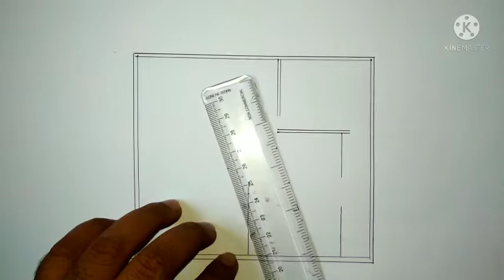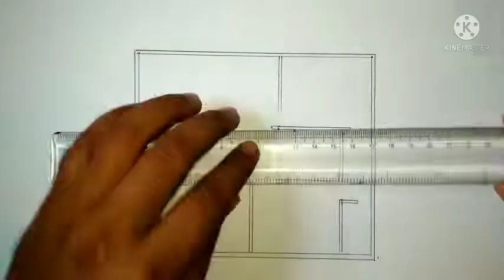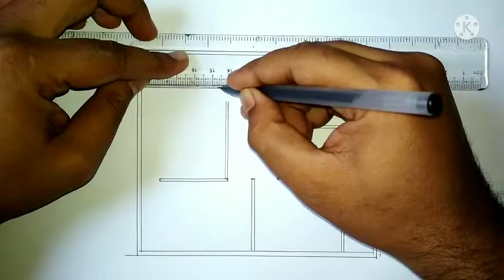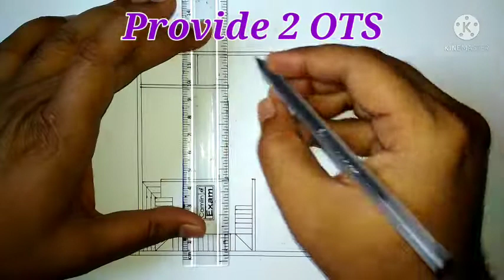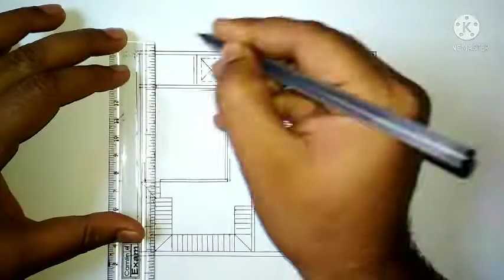30x30 house plan##2 bhk+guest room+kitchen+parking+ots#modern 900 sqft floor plan#ghar ka naksha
HOUSE PLAN 360

#30x30 ft house plan##2 bhk house floor plan ideas#modern house plan design#ghar ka naksha#modern floor planning#2bhk+2 toilets+kitchen+dining+drawing+staircase#one side open house floor planning with provide 2 ots##